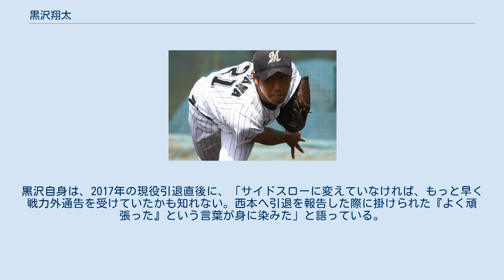黒沢翔太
黒沢 翔太（くろさわ しょうた、1988年8月5日 - ）は、埼玉県秩父市出身の元プロ野球選手（投手）。
右投右打。
 埼玉県立秩父高校から城西国際大学に進学。
大学時代には、3年時の千葉県大学野球春季リーグ戦で、最多勝利と奪三振王のタイトルを獲得した。
 2010年のNPB育成ドラフト会議で、千葉ロッテマリーンズから育成1巡目で指名され、入団した。
 2011年には、イースタン・リーグ公式戦9試合に登板。
1勝1敗、防御率1.69の成績を残したが、支配下選手登録には至らならなかった。
 2012年には、イースタン・リーグ公式戦14試合の登板で、防御率3.00を記録したが、支配下選手登録を見送られた。
シーズン終了後の10月31日には、育成選手に関するNPBの規約に沿って、同期の育成選手とともにNPBから自由契約選手として公示。
この公示を境に、他の育成選手が軒並み退団に至ったが、黒沢だけは育成選手として再び契約した。
 2013年には、イースタン・リーグ公式戦で、開幕から7月30日までに15試合へ登板。
1勝0敗、防御率1.80という好成績を残していたことから、7月30日に支配下選手契約へ移行した。
シーズン中の移行期限最終日の登録で、背番号は43。
登録後は、8月29日の対福岡ソフトバンクホークス戦（福岡 ヤフオク!ドーム）7回裏に救援投手として一軍デビューを果たしたが、一軍公式戦への登板はこの1試合だけだった。
 2014年には、シーズン終盤の9月に一軍へ昇格。
一軍公式戦には前年に続いて1試合の救援登板にとどまったが、シーズン終了後にはチームの台湾遠征に参加した。
 2015年には、春季キャンプのスタートを初めて一軍で迎えると、そのまま開幕一軍入り。
4月19日の対ソフトバンク戦（QVCマリンフィールド）で初めて先発を経験するなど、一軍公式戦で自己最多の6試合に登板したが、5月の出場選手登録抹消以降は一軍から遠ざかった。
その一方で、沖縄県出身で2歳年上の一般女性と結婚している。
 2016年には、前年に続いて春季キャンプを一軍でスタート。
しかし、シーズン初の出場選手登録は8月3日にまで持ち越された。
結局、一軍公式戦には4試合の登板にとどまった。
 2017年には、一軍公式戦2試合に登板しただけで、10月3日に球団から戦力外通告。
その際に球団職員への転身を勧められたことから、現役を引退した。
 ロッテの球団職員として、2018年1月1日付で球団スタジアム部に配属。
現役時代に実戦で登板した本拠地・ZOZOマリンスタジアム内の飲食サービスに関する管理や企画などを担当する。
ロッテの選手が戦力外通告を経て現場スタッフやスカウト以外の球団職員に採用された事例は初めてで、自身と同じく2017年に戦力外通告を受けた先輩投手の古谷拓哉も、黒沢と同じ経緯で営業部に配属されている。
 サイドスローから繰り出すスライダーとシュートが武器。
 本来の投球フォームはオーバースローであったが、ロッテ1年目の二軍春季キャンプからサイドスローへ転向した。
当時足を故障していたことを背景に、当時の西本聖二軍投手コーチから転向を勧められたことによる。
黒沢自身は、2017年の現役引退直後に、「サイドスローに変えていなければ、もっと早く戦力外通告を受けていたかも知れない。西本へ引退を報告した際に掛けられた『よく頑張った』という言葉が身に染みた」と語っている。